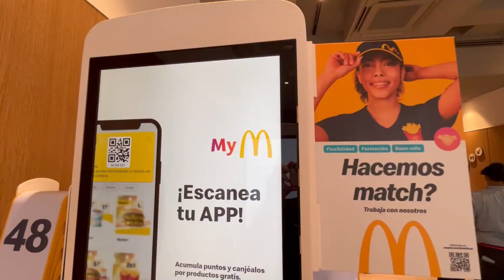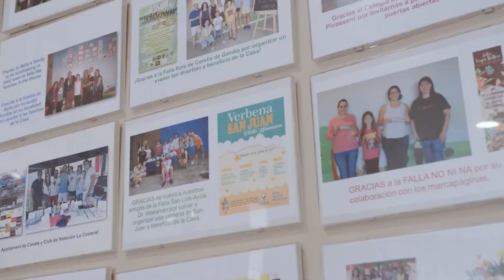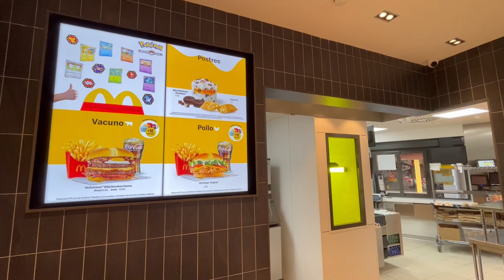Reportaje: McDonald's abre local en la avenida Trinidad de La Laguna 02.11.23 | Mírame Canarias